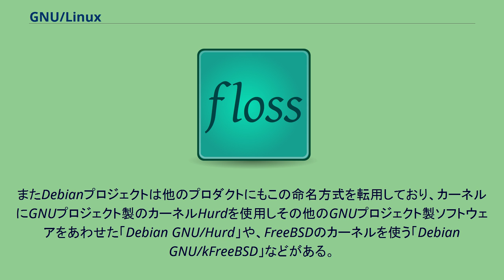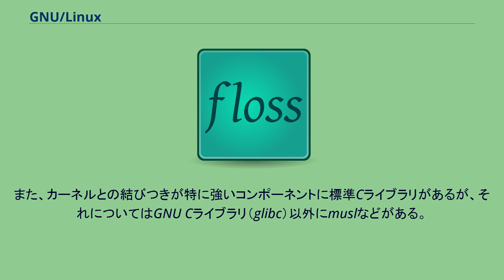GNU/Linux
GNU/Linux（ないしGNU/Linuxオペレーティングシステム、略してGNU/Linuxシステム）は、一般に「Linux」と呼ばれているものが、GNUプロジェクトによるソフトウェアを数多く利用しており、glibcやbashのような重要なライブラリやソフトウェアはGNUが開発しているとして、その呼称としてGNUプロジェクト側が主張している呼称である。
一般にLinuxを使用する場合、「カーネルとしてLinuxカーネルを使用し、それ以外はGCC、GNU Binutils、GNU Core Utilitiesなどをはじめとする必須にして多数のGNUのプロダクトを使用」しているものがほとんどである。
そのためこのようなシステムを「GNU/Linuxシステム」と呼ぶべきだとGNUプロジェクトは主張している。
Linuxカーネル開発者のリーナス・トーバルズはこの呼称について部分的に受け入れているが、全てのLinuxシステムに対しての呼称としては反対しており、個人的にはLinuxと呼び続ける、としている（GNU/Linux名称論争#「Linux」支持に詳細）。
Debianはその成立経緯などから、ディストリビューションの正式名を「Debian GNU/Linux」とするなどGNUプロジェクトを尊重する立場をとっている。
またDebianプロジェクトは他のプロダクトにもこの命名方式を転用しており、カーネルにGNUプロジェクト製のカーネルHurdを使用しその他のGNUプロジェクト製ソフトウェアをあわせた「Debian GNU/Hurd」や、FreeBSDのカーネルを使う「Debian GNU/kFreeBSD」などがある。
なお、逆にGNUプロジェクトのプロダクトを一切使わないLinuxシステムというものについて、具体例としてGNUプロジェクトがFAQでAndroidを挙げているという例を出す者がいるが、しかしFAQをちゃんと読むと、そもそもAndroidは一般にLinuxシステムと呼ばれているものとは全く違うものなので、AndroidをLinuxシステムと呼ぶこと自体が間違いだと述べている。
だいたいにおいて実際のところ、例えば、Linuxカーネルのコンパイルは、実用的には、gccでしか不可能である。
gcc以外（特にClang）でのコンパイルは、いくつか成功したという報告はあるが、本格的なものは2016年現在LLVMLinuxというプロジェクトで進行中の状態である。
また、カーネルとの結びつきが特に強いコンポーネントに標準Cライブラリがあるが、それについてはGNU Cライブラリ（glibc）以外にmuslなどがある。